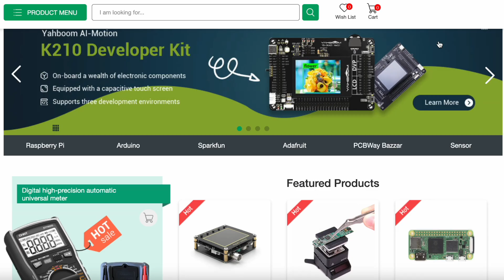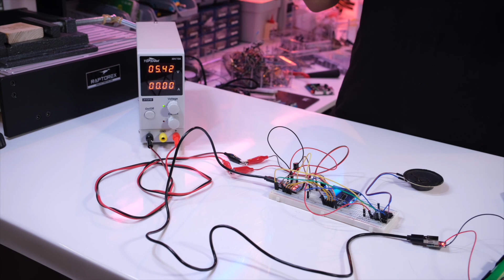Arduino ile Konuşan Voltmetre Yaptım (Kod ve Şema Paylaştım )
Elektronik projeleri yaparken gerilim değiştiğinde haberdar olmak için konuşan bir voltmetreye ihtiyacım vardı, ben de ihtiyacıma yönelik Arduino ile konuşan bir voltmetre yaptım. Belki senin de ihtiyacın olur diye de kodları, şemayı ve kullandığım malzemeleri paylaştım. Bu bilgilerle projeyi sen de yapabilirsin, eğer yine de takıldığın yer olursa yorum yaparak soru sorabilirsin :) İyi seyirler.

Projenizi yaparken destek almak için,
👉 “Proje Danışmanlığı Hizmetim”:

👉 Topshak K3010D Güç Kaynağı